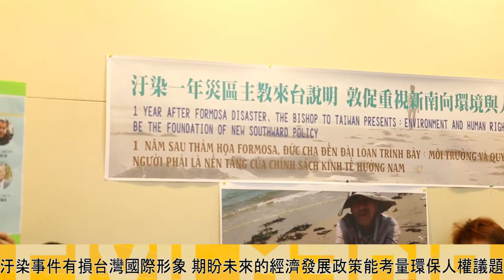2017.08.06 不忍孩子身陷台塑汙染受苦 越南神父跨海來台陳情 立法院內記者會